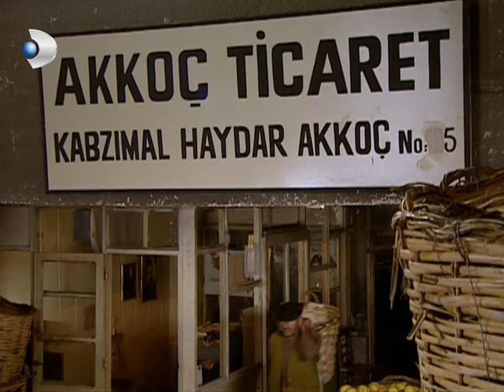Muzaffer Yüzünden Kemal Ve Yılmaz Bir Birine Düştü! - Hanımın Çiftliği